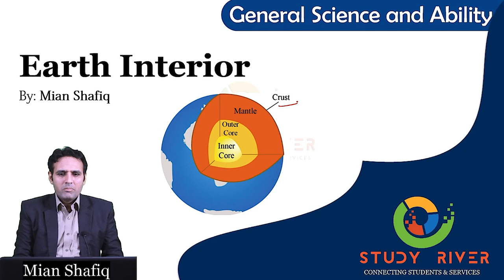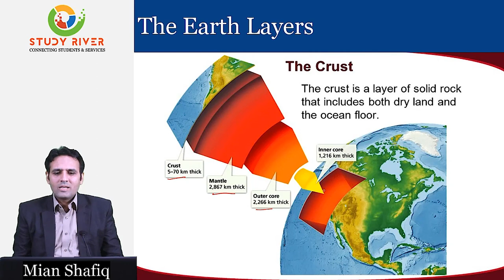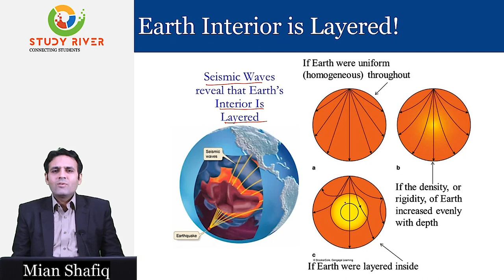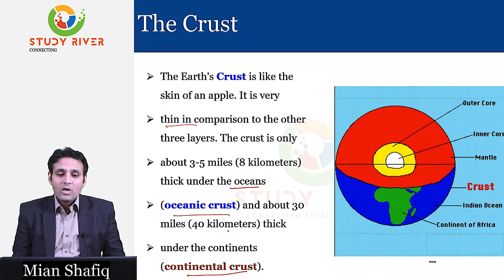Earth Interior | General Science & Ability for CSS | Mian Shafiq CSP | Study River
The Earth's Interior is an essential topic in General Science and plays a crucial role in CSS exams. In this video, our expert Mian Shafiq CSP explains the concept of the Earth's Interior in a simple and easy-to-understand manner. From the structure of the Earth to the different layers and their properties, he covers all the key points you need to know about the Earth's Interior. Whether you're a student preparing for CSS exams or someone who just wants to understand the basics of the Earth's Interior, this video is perfect for you. Don't miss this opportunity to broaden your knowledge with Mian Shafiq CSP's expert explanation.

This video is a part of the comprehensive LMS course of General Science and Ability, available The course is designed to help you ace the General Science and Ability section of CSS exams and improve your understanding of the subject matter. With interactive lectures, quizzes, and practice exams, the LMS course of General Science and Ability is your ultimate study tool.

Practice MCQs:
1 What is the Earth's innermost layer called?
 a. Mantle
 b. Core
 c. Crust
 d. Lithosphere
 Correct answer: b. Core

2 What type of minerals are found in the Earth's mantle?
 a. Iron and Nickel
 b. Silicon and Oxygen
 c. Calcium and Potassium
 d. Magnesium and Aluminum
 Correct answer: d. Magnesium and Aluminum

2 What is the Earth's outermost layer called?
 a. Mantle
 b. Core
 c. Crust
 d. Lithosphere
 Correct answer: c. Crust

3 What is the Earth's mantle composed of?
 a. Solid rock
 b. Liquid rock
 c. Both solid and liquid rock
 d. None of the above
 Correct answer: c. Both solid and liquid rock

3 What is the Earth's core made up of?
 a. Solid Iron
 b. Liquid Iron
 c. Both solid and liquid Iron
 Correct answer: c. Both solid and liquid Iron

4 The Earth's core is divided into two parts, what are they called?
 a. Inner Core and Outer Core
 b. Upper Core and Lower Core
 c. Central Core and Peripheral Core
 Correct answer: a. Inner Core and Outer Core

4 What is the temperature of the Earth's core estimated to be?
 a. 5000°C
 b. 6000°C
 c. 7000°C
 d. 8000°C
 Correct answer: b. 6000°C

5 What is the Earth's mantle temperature estimated to be?
 a. 5000°C
 b. 6000°C
 c. 7000°C
 d. 8000°C
 Correct answer: c. 7000°C

5 What is the Earth's crust temperature estimated to be?
 a. 5000°C
 b. 6000°C
 c. 7000°C
 d. 8000°C
 Correct answer: a. 5000°C

6 How does the Earth's mantle play a role in plate tectonics?
 a. The mantle provides the heat source for plate tectonics.
 b. The mantle is the source of magma for volcanic eruptions.
 c. The mantle pushes and pulls the tectonic plates.
 Correct answer: d. All of the above